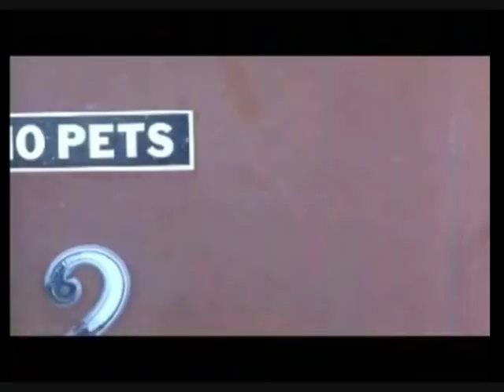Terrence Howard Funny As Hell In Movie SPARK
Terrence had me rollin' in this film.